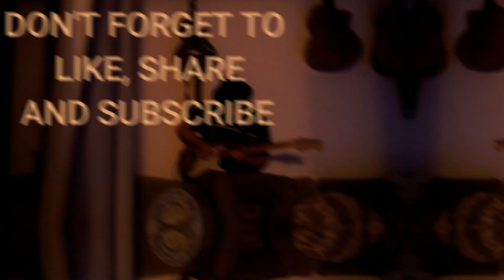Singer first time hearing "Marcelito Pomoy - The Prayer"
My first time hearing Marcelito Pmoy singing The Prayer. Well, what can you say. He is a great singer and this video had some surprising moments in store for me.

If you liked the song, please check out the original video and give it a like:

Send something:
P.O.Box 470830
Gutschmidtstr. 29-31
12359 Berlin ·
Germany